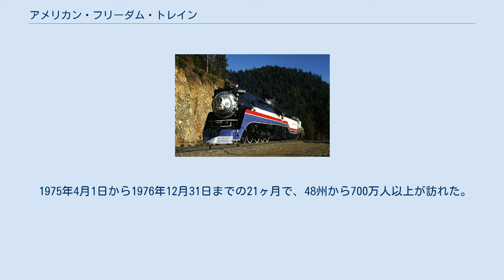アメリカン・フリーダム・トレイン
1975年にアメリカ合衆国建国200周年を記念して運行されたアメリカン・フリーダム・トレインを牽引した4449号蒸気機関車 アメリカン・フリーダム・トレインとは、1940年代後半に編成されアメリカ各地を周った特別列車である。
また、アメリカ合衆国建国200周年を記念した別の車両もある。
両方とも特別の赤、白、青の帯が塗装され、48州で歴史的な場面を展示した。
それぞれの列車は異なる道筋で48州を周ったが、停車したのは同じ場所である。
 1947年から1949年に、フリーダム・トレインはアメリカ合衆国司法長官のトム・C・クラークの提案で、自由を求めて戦った歴史を振り返る展示をするために提案された。
この提案は大統領のトルーマンに聞き入れられた。
 列車は合衆国憲法と独立宣言とアメリカ合衆国憲法修正条項の原本を運び、48州300以上の町を周った。
アラスカとハワイは当時まだ連邦に加入していなかったので周らなかった。
 フリーダムトレインの公式ソングがアーヴィング・バーリンによって書かれ、ビング・クロスビーとアンドリューズ・シスターズが歌った。
 2番目のフリーダム・トレインは、1975年から1976年にかけてアメリカ合衆国建国200周年を記念して運行された。
このときには、新たにレストアされた3両の蒸気機関車が、26両に及ぶ列車の牽引機として充当された。
 最初に牽引したのは、かつてレディング鉄道で運行されていた2101号である。
2番目に牽引したのは、かつてサザン・パシフィック鉄道で運行されていた4449号蒸気機関車である。
3番目はテキサス・アンド・パシフィック鉄道で運行されていた610号であった。
 26両編成のうち10両が展示車輌で、回る順番は違ったが前回と同じ場所を訪れた。
展示物には月の石等があった。
 1975年4月1日から1976年12月31日までの21ヶ月で、48州から700万人以上が訪れた。